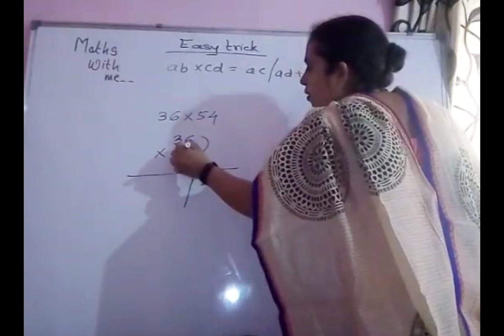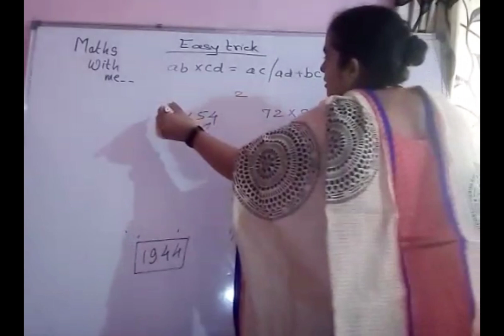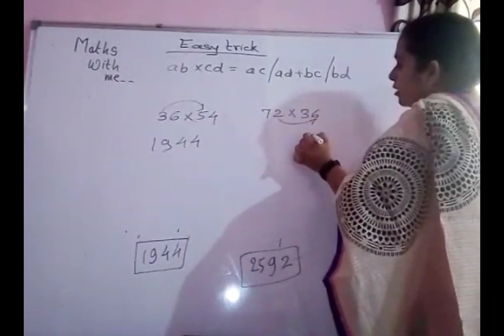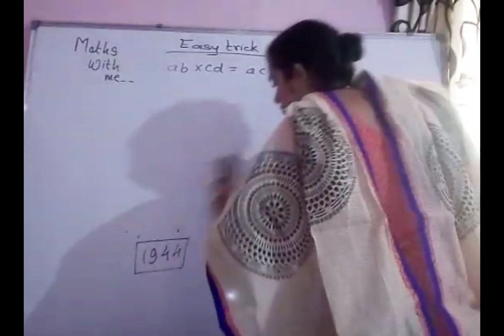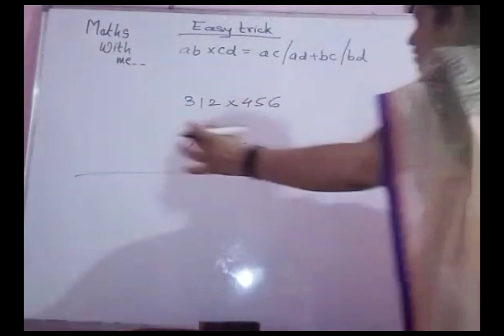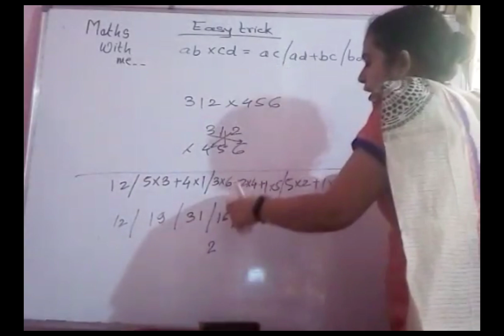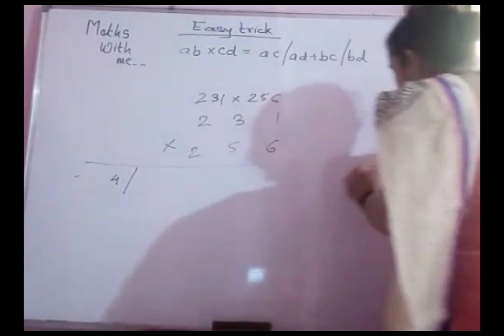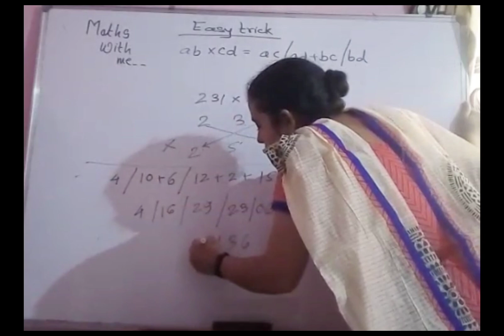2020 Multiplication Short Tricks for quick Calculation | BY POURNIMA JOSHI MAM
Hello Student's

Today's video is really fun...the multiplication which was really boring for all of us as it take lot of time , now will be more interesting with this trick.
Remember this trick is applicable for all the multiplication problems it has no limitation...
you can definitely use it anywhere
Try it!
and let me know that u like it or not

you can ask your doubts in comment section and it will be cleared in next video

DO WATCH TRICKS OF FRACTION

THANKS 😊

link
shifting the decimal